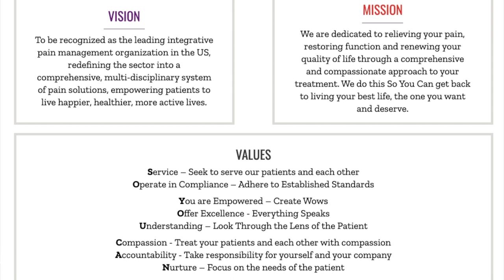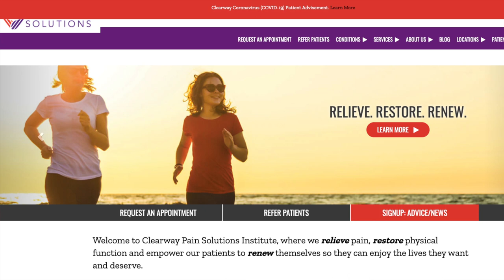Clearway Pain Solutions interview w/ Kelly Bigelow (Physical Therapy/Pain Management)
Clearway Pain Solutions is offering online solutions to patients during Covid-19. We spoke with Kelly Bigelow to get details on how technology is helping to deliver treatment and help with everyone continuing to need their services.